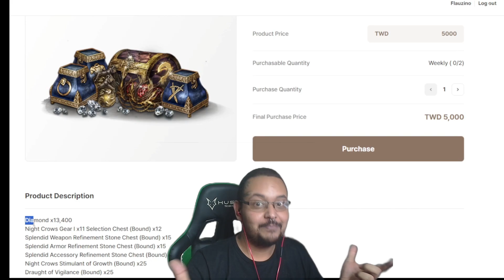TAOISTA LEVA O PvP NA BASE DA INSISTÊNCIA | CORTES MIR4